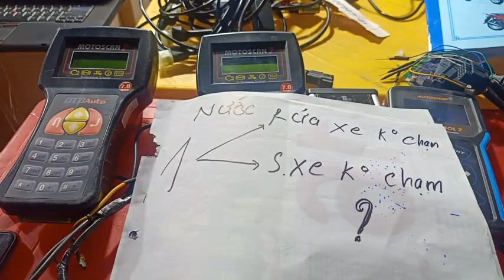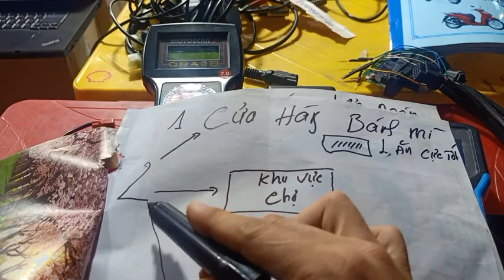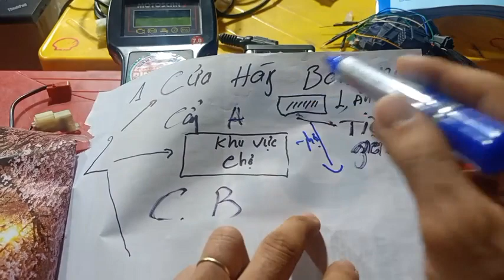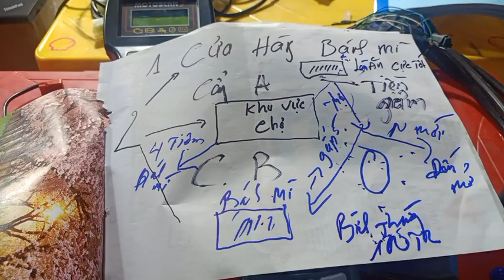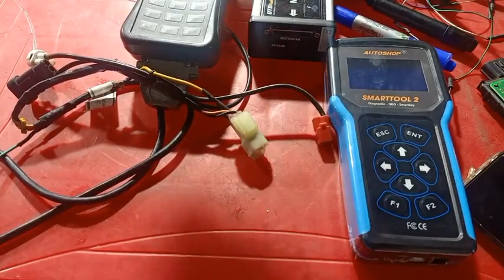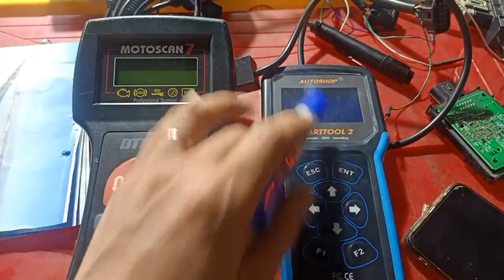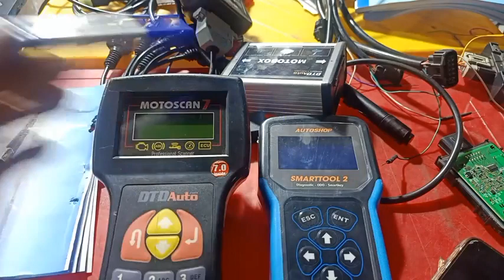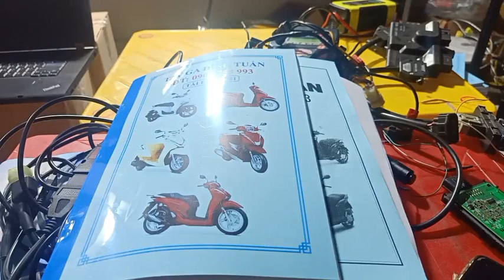Tay ga Đình Tuấn: Chia sẻ ae kinh nghiệm, chiến lược kinh doanh quán sửa xe